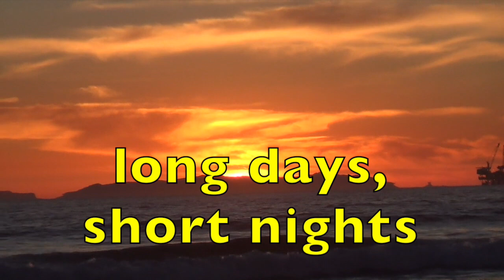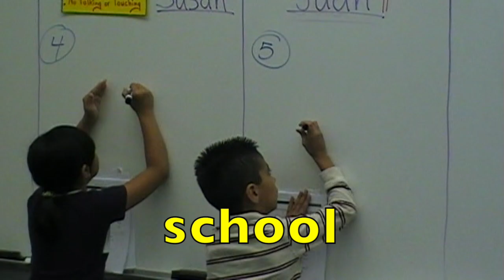SEASONS SONG for KIDS - Babies, Toddlers, Preschoolers, K-2 Learn English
Kids (babies, toddlers, preschoolers, K-2) learn the seasons: winter, spring, summer, and fall.  An educational visual and auditory science lesson to help children of all ages understand the seasons.